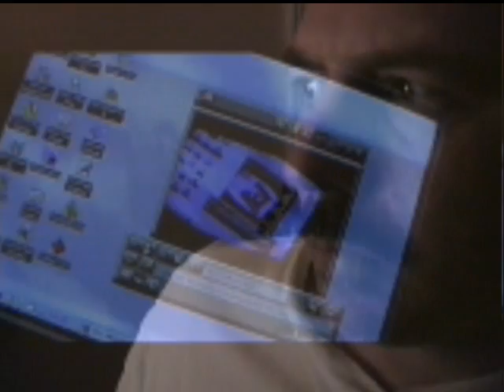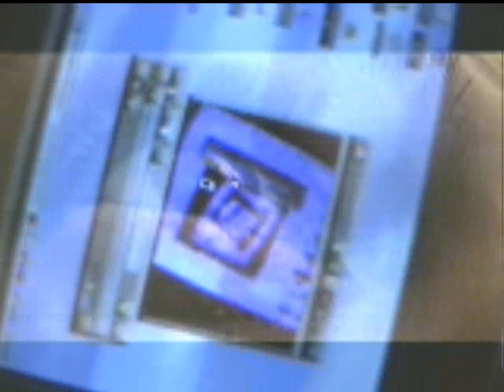Middle of the Road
Music Video shot on Denmark